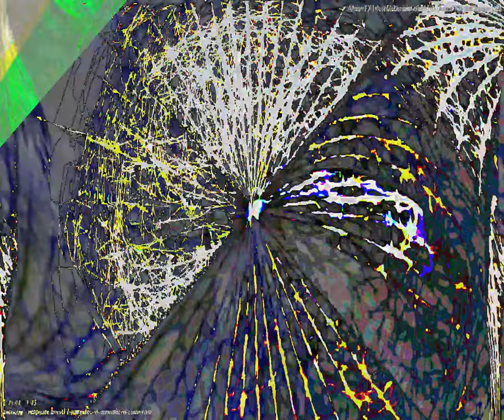[EPILEPSY WARNING] Movie 23 09 27 13h37m36s